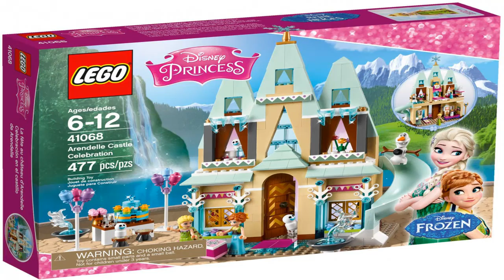Disney Frozen Princess Anna 6